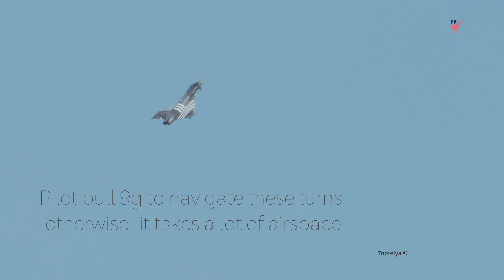Eurofighter Pilot Pushes Limits with Insane G-Turns Over the Sea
Watch the Eurofighter Typhoon’s stunning display at Eastbourne’s 30th Airborne Airshow!

Experience the breathtaking performance of the Eurofighter Typhoon at the 30th anniversary of the Eastbourne Airborne Airshow! Featuring high-G turns and impressive wing vapor effects, this spectacular display showcased the RAF’s new display pilot, Flight Lieutenant David "Turbo" Turnbull.

Turbo, the RAF’s 2024 Typhoon Display Pilot, brought a dynamic new routine to the skies, blending fresh maneuvers with classic elements. Despite having only 15 hours of simulator time before the event, Turbo’s excitement and skill led to an unforgettable show. With six years of Typhoon experience and participation in major operations, his performance was one for the history books.

The Eurofighter Typhoon, the RAF’s primary multi-role fighter jet, wowed the crowd with its agility and power. Turbo's routine included slow-speed passes and negative-G maneuvers, showcasing the aircraft’s incredible capabilities in a thrilling new way.

The 30th anniversary of the Eastbourne Airborne Airshow was a celebration to remember, and the Typhoon’s display was the highlight of the event!

Here are some impressive facts about the Eurofighter Typhoon:

Speed: Mach 2.0 (approx. 1,550 mph / 2,500 km/h) at altitude
Range: Combat radius of 1,390 miles (2,240 km) with drop tanks, up to 2,900 miles (4,700 km) max
Climb Rate: 60,000 feet per minute (18,300 meters per minute), one of the fastest in the world
Service Ceiling: 55,000 feet (16,800 meters), surpassing many enemy missiles and aircraft
These features highlight the Typhoon’s reputation as one of the world’s most versatile and powerful fighter jets.

Copyright Topfelya ©